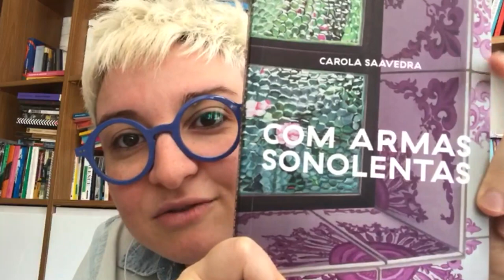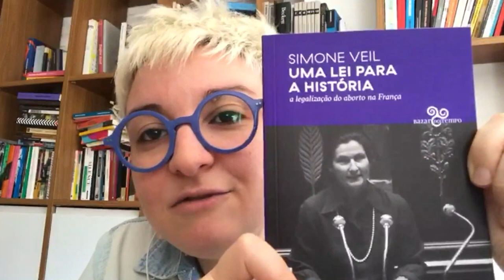Livros na quarentena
Hoje a Nanni Rios @nannirios, livreira e dona da Livraria Baleia @livrariabaleia, trouxe a dica de dois livros escritos por mulheres pra gente refletir um pouco mais sobre a luta das mulheres. Tem alguma leitura feminista pra indicar também?